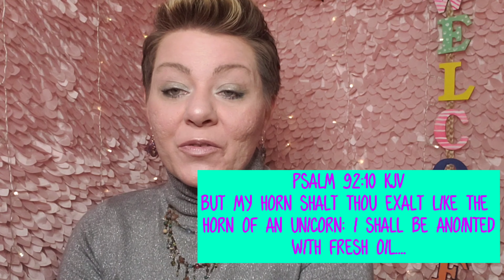The old rugged cross ✝️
The Humble Bumble 🐝
Pollinating the world with the good news of the gospel through song 🎵